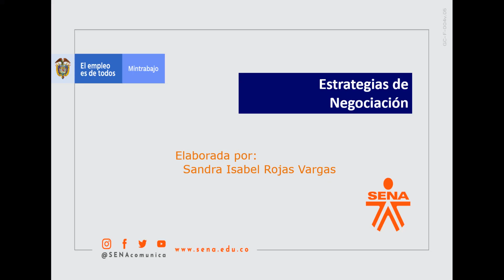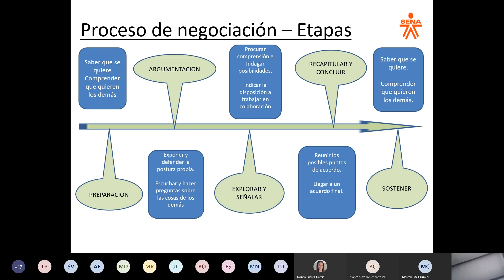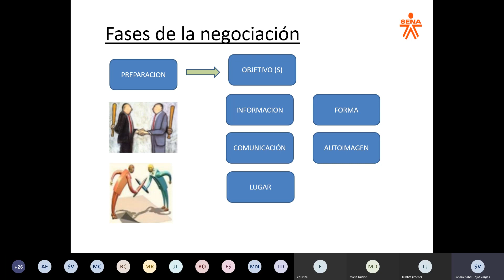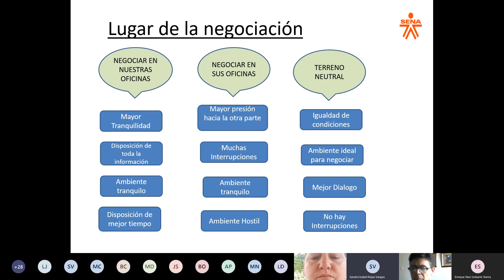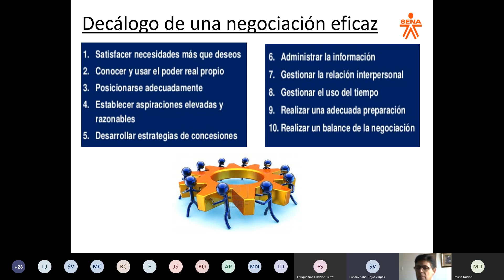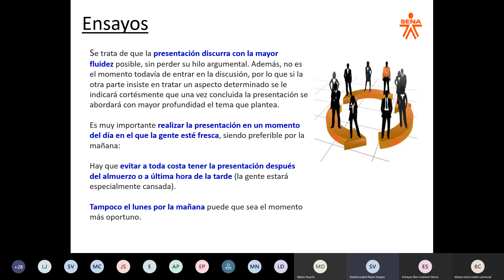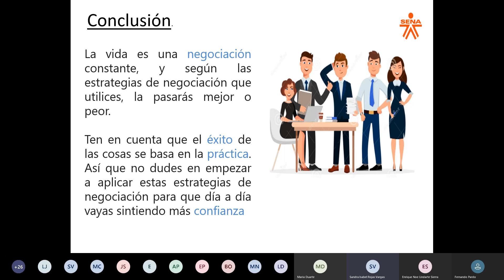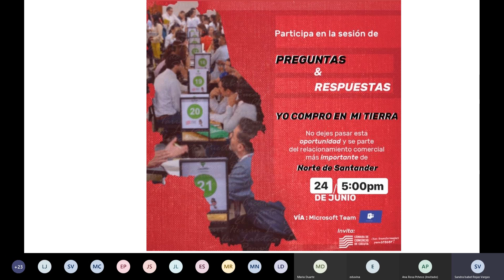Taller de Preparación: YO COMPRO EN MI TIERRA